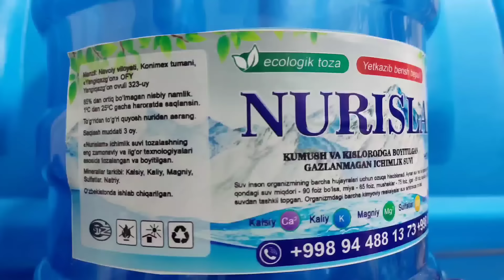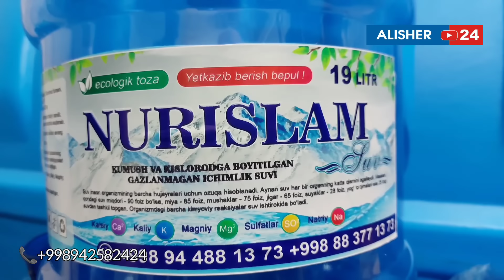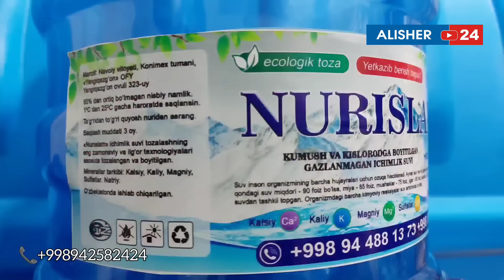𝘕𝘢𝘷𝘰𝘪𝘺 𝘒𝘰𝘯𝘪𝘮𝘦𝘹 𝘬𝘰̃𝘱𝘬𝘢𝘳𝘪𝘴𝘪 2024.08.04 @Alisher_24 🔗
𝘠𝘢𝘯𝘨𝘪 𝘴𝘦𝘻𝘰𝘯 𝘣𝘰𝘴𝘩𝘭𝘢𝘯𝘥𝘪. 𝘐𝘭𝘬 𝘬𝘰̃𝘱𝘬𝘢𝘳𝘪𝘭𝘢𝘳𝘯𝘪 𝘣𝘪𝘻 𝘣𝘪𝘭𝘢𝘯 𝘵𝘰𝘮𝘰𝘴𝘩𝘢 𝘲𝘪𝘭𝘪𝘯𝘨.